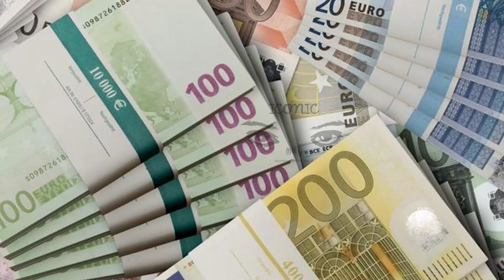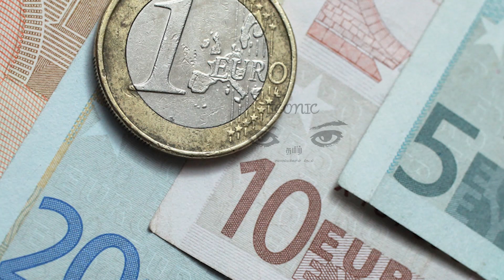பிரான்ஸில் ஒற்றை பெற்றோருக்கு மகிழ்ச்சித் தகவல்! அதிகரிக்கும் உதவித் தொகை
பிரான்ஸில் ஒற்றை பெற்றோர் கொண்ட குடும்பத்தினருக்கு உதவித் தொகை வழங்கப்படவுள்ளதாக அறிவிக்கப்பட்டுள்ளது.